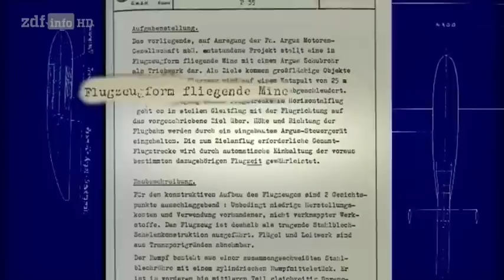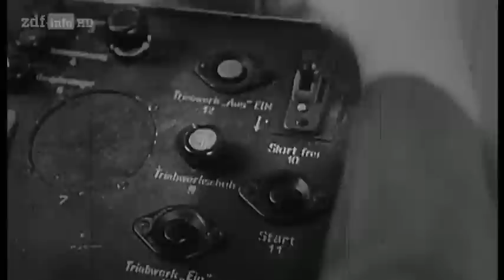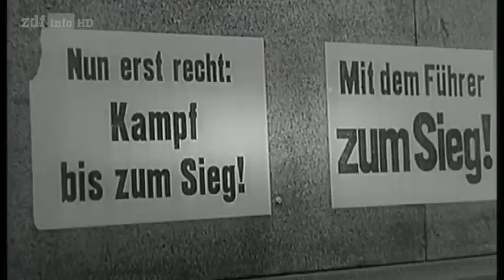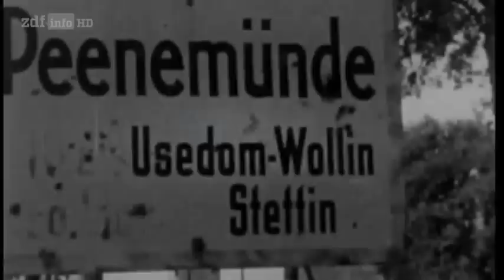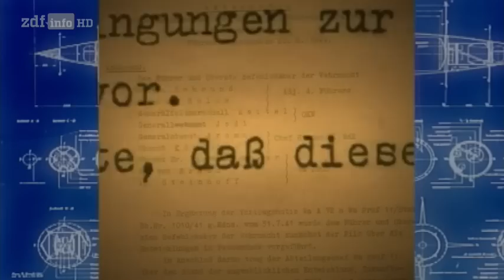✪✪ ZDF-History - Hitlers Wunderwaffen (HD-Doku) ✪✪